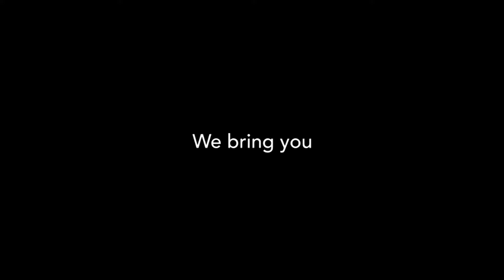Know it All SG - Introduction 2017